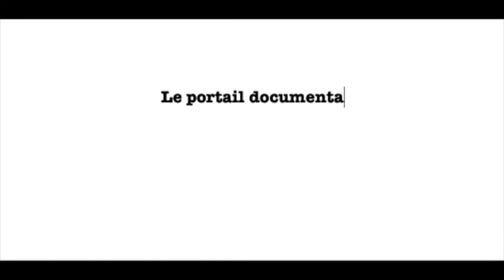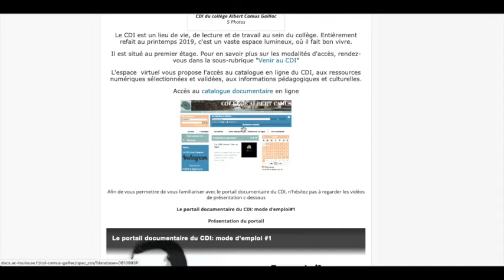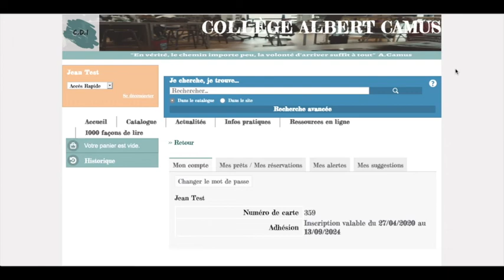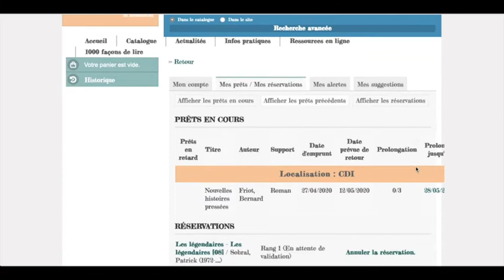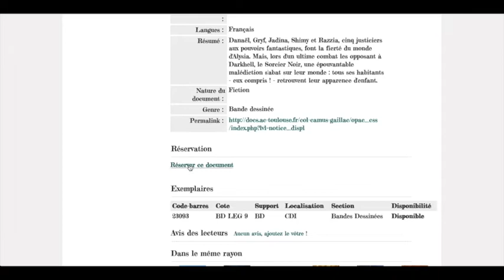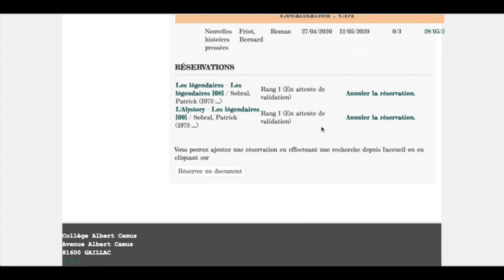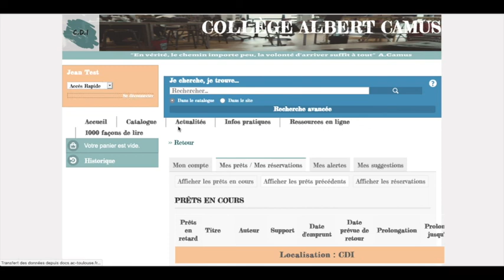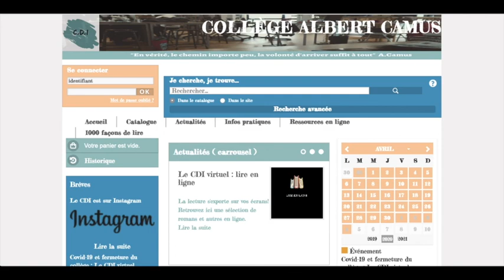Le portail documentaire du CDI: mode d'emploi #3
Accéder à son espace personnel et réserver un document.